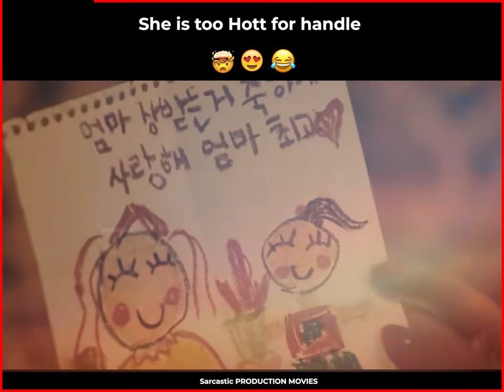privte toys बेचकर बनी बहुत ही अमीर 2 लड़किया |Hollywood movies|2beautiful girls selling private toys